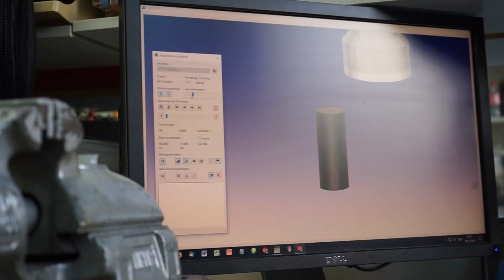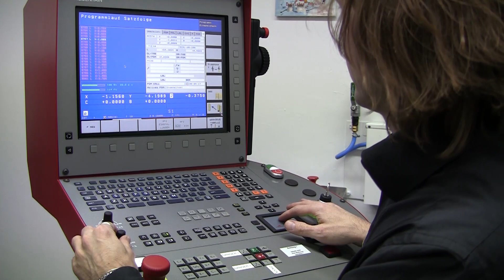Einblick in die Feinwerkmechanik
Gewinnen Sie einen Eindruck von den Arbeiten in der Feinwerkmechanik-Werkstatt am I. Physikalischen Institut der Universität zu Köln.

Vielen herzlichen Dank für die Unterstützung der Feinwerkmechanik-Werkstatt!

Viel Spaß!

Die Film ist im Rahmen eines Schüler-Praktikums entstanden!